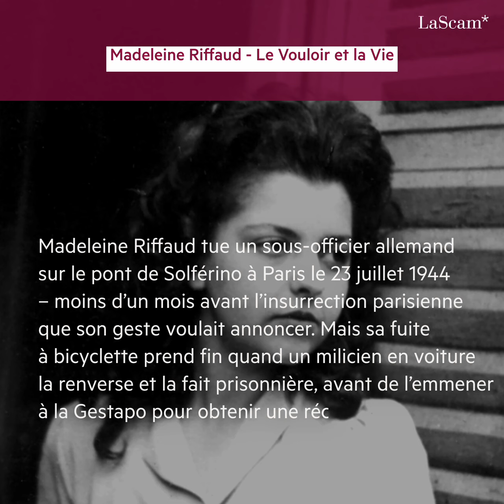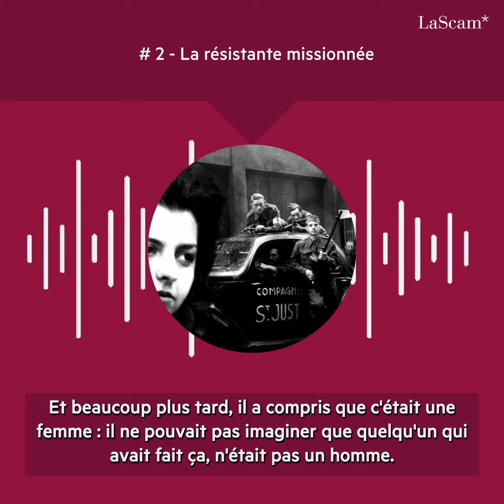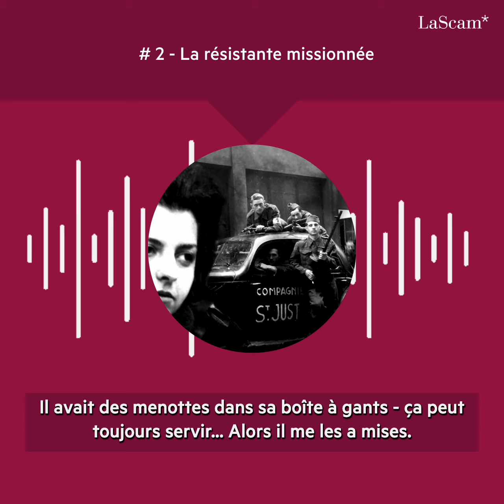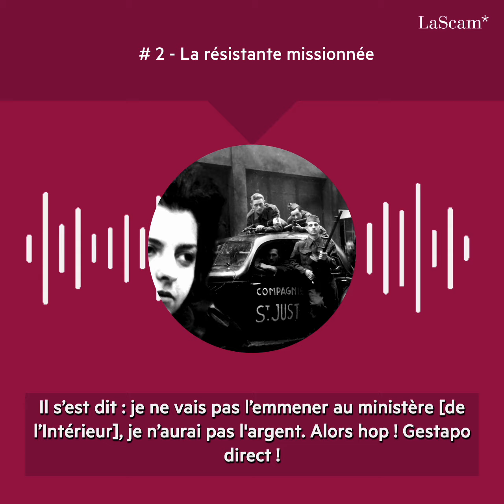Madeleine Riffaud : Le Vouloir et la Vie #2 - La résistante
Juillet 2024 - A l’orée de ses cent ans, Madeleine Riffaud aborde les facettes de sa multiple vie, lors d’une rencontre avec Antoine Perraud.

Madeleine Riffaud tue un sous-officier allemand sur le pont de Solférino à Paris le 23 juillet 1944 – moins d’un mois avant l’insurrection parisienne que son geste voulait annoncer. Mais sa fuite à bicyclette prend fin quand un milicien en voiture la renverse et la fait prisonnière, avant de l’emmener à la Gestapo pour obtenir une récompense.

La Scam a souhaité honorer de son vivant cette journaliste, poétesse et grande figure de la résistance. Le salon des auteurs et autrices inauguré en septembre 2024, dans les nouveaux locaux de l’avenue Vélasquez, porte son nom.

🔦 Quelques mots sur la Scam : nous sommes une entreprise à taille humaine du secteur culturel investie dans sa mission de défense, de collecte et de répartition des droits d’auteur. Nous comptons plus de 54 000 membres, auteurs et autrices du réel, réalisateurs, écrivains, traducteurs, journalistes, vidéastes, photographes et dessinateurs œuvrant pour les médias historiques ou numériques.